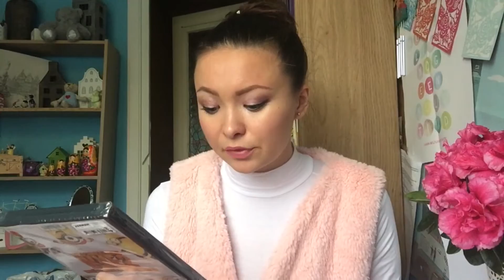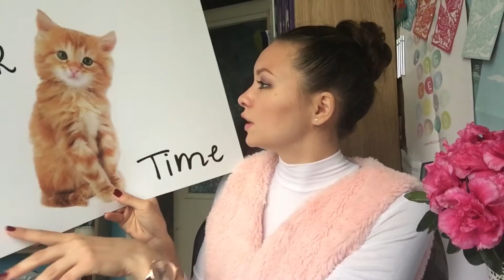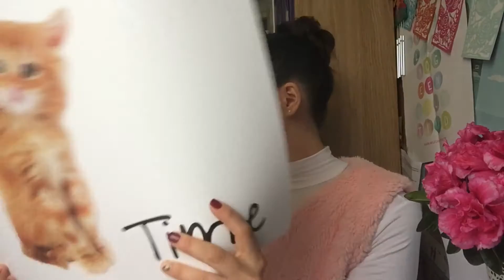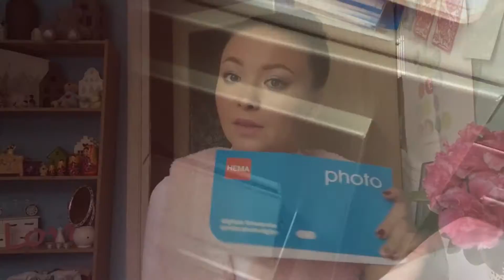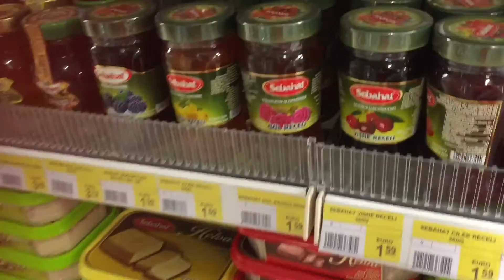Мои покупки: Голландские магазины, сгущенка, HEMA, Wibra, Zeeman, AH...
со мной за покупками, за продуктами, за бытовой химией... не романично, но практично:))